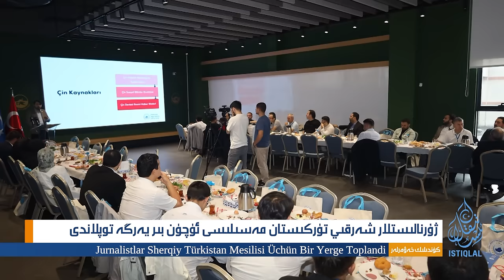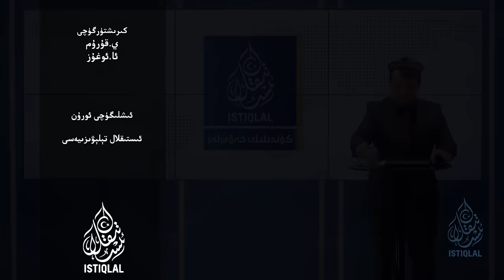ئىستىقلال كۈندىلىك خەۋەرلىرى |2024.9.23| ياپونىيە-خىتاي مۇناسىۋىتى قاتتىق كەسكىنلەشتى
ISTIQLAL KÜNDILIK XEWERLIRI |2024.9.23| YAPONIYE-XITAY MUNASIWITI QATTIQ KESKINLESHTI